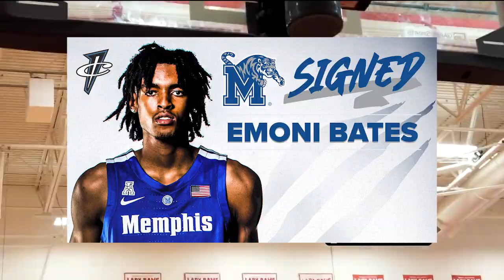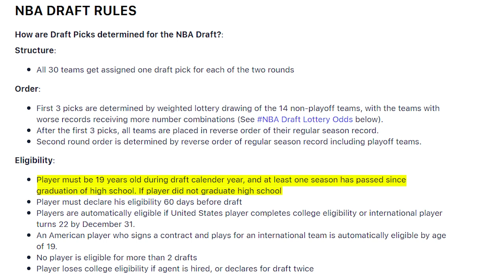Why EMONI BATES Won't Be in the 2022 NBA Draft | Will He Stay at Memphis 2 Years?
Emoni Bates is one of the best high school players EVER and a top NBA prospect. Even though he is ready to play basketball at the University of Memphis in 2021, there is a NBA Rule that is holding him back from getting to the NBA after his freshman season. Let's dive into it!